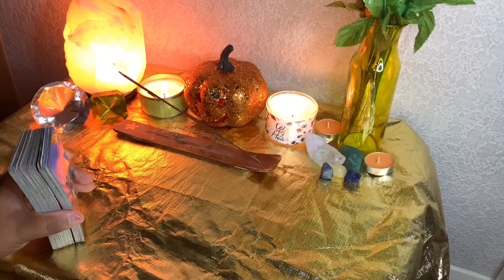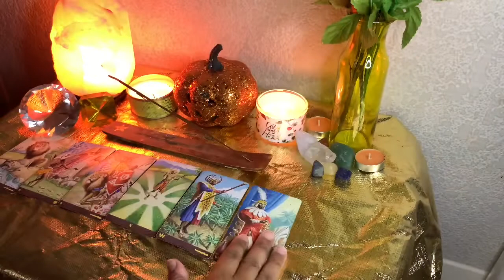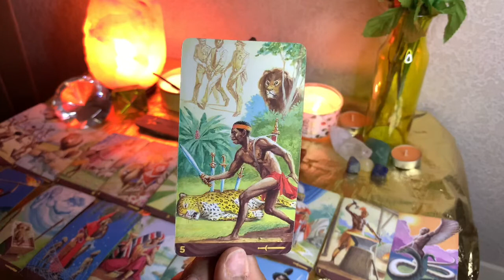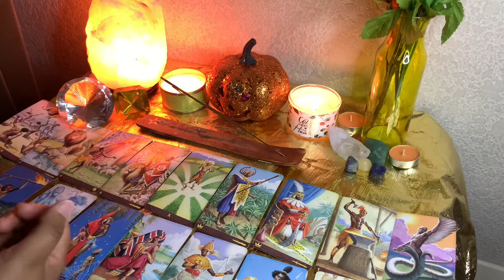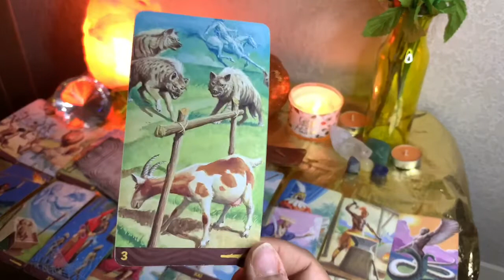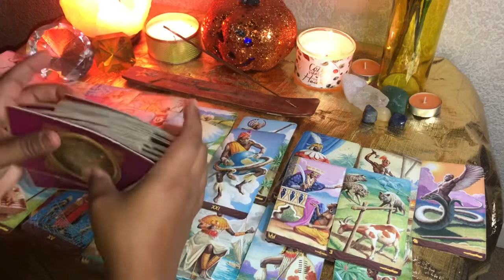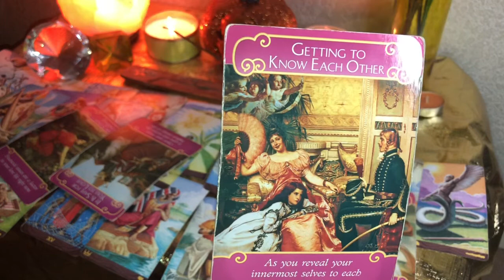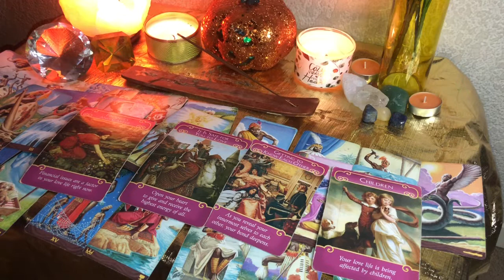Libra October Monthly Love Reading “ Double Life “